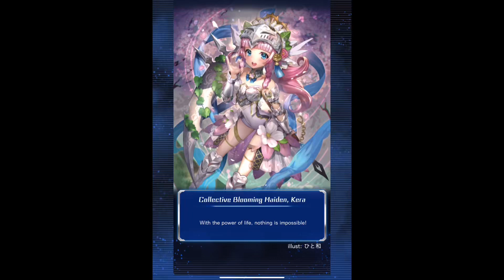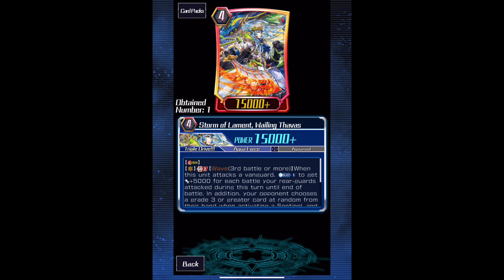Cardfight Vanguard Zero! G Divine Dragon Caper Packs (Set ???)